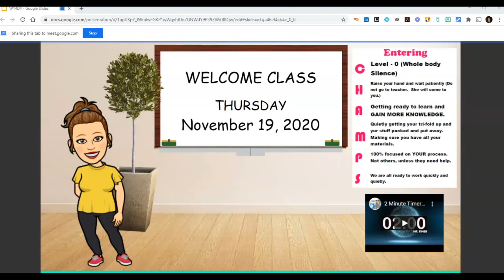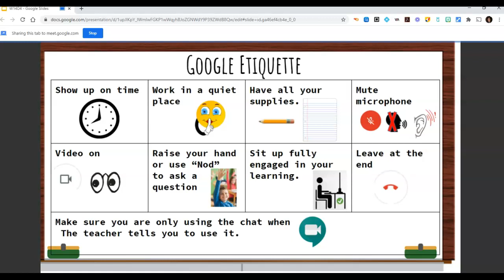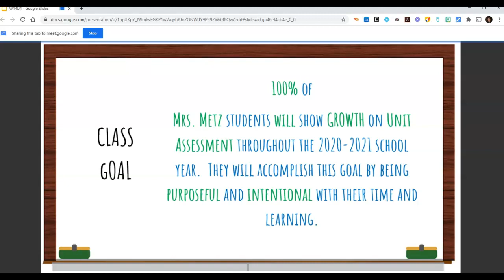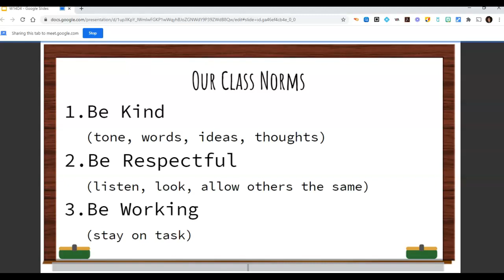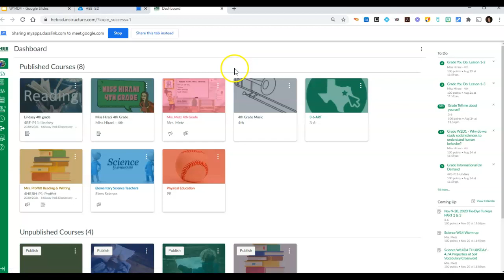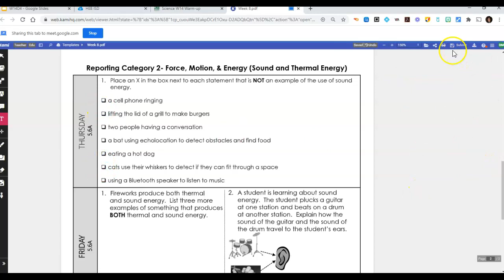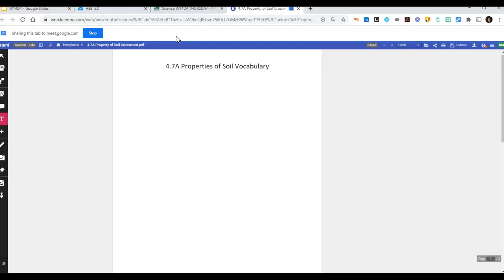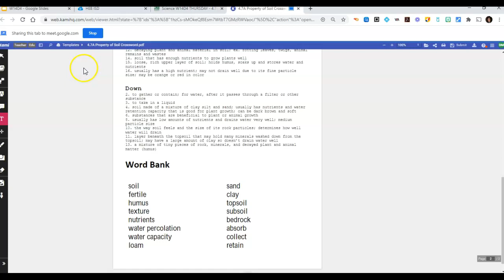Science W14D4 THURSDAY - Properties of Soil Crossword